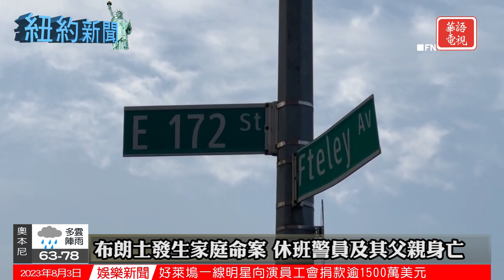長島鐵路列車皇后區出軌 至少13人受輕傷｜研究：紐約市為全球大麻消費量最多的城市｜紐約新聞 08/03/23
00:00 Opening
00:11 長島鐵路列車皇后區出軌 至少13人受輕傷
01:38 紐約市府擬在中央公園建帳篷 安置無證移民
03:13 布朗士發生家庭命案 休班警員及其父親身亡
04:44 研究：紐約市為全球大麻消費量最多的城市

洛杉磯地區 KNLA18.9